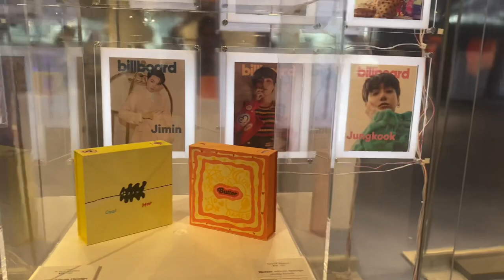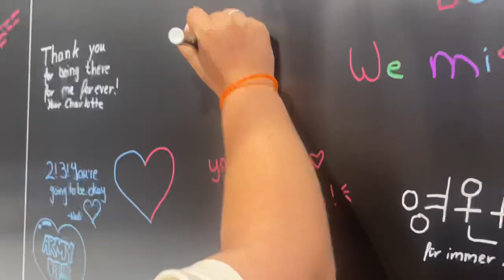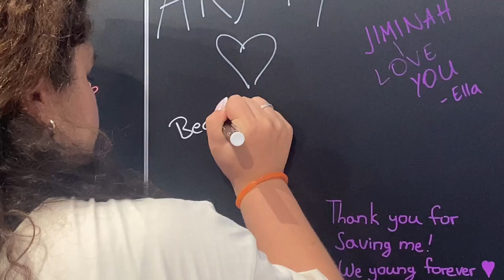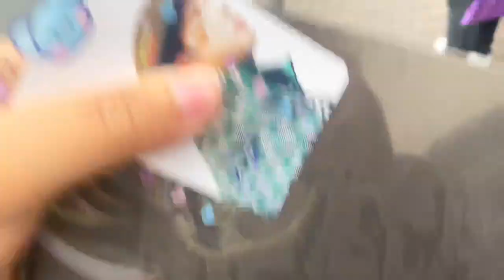BTS X JAMES JEAN: SEVEN PHASES_EXHIBITION - VLOG-Juna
More content & pictures on my Instagram!👇🏽👇🏽👇🏽